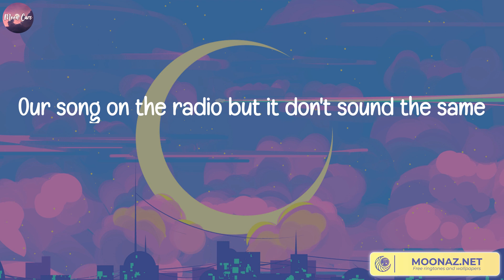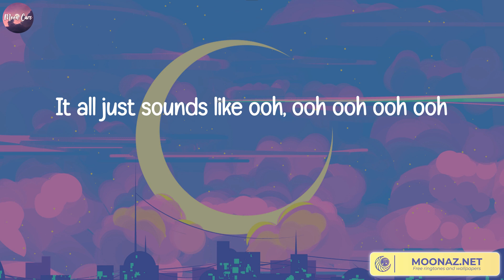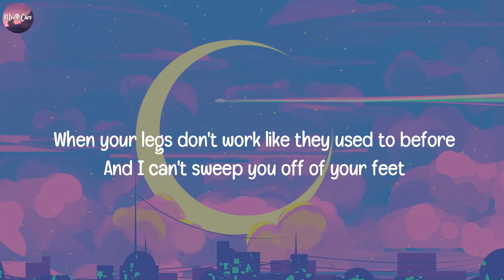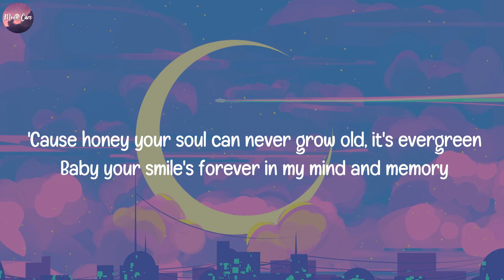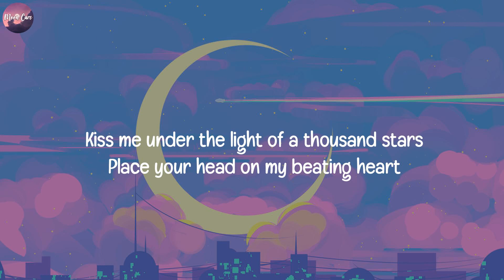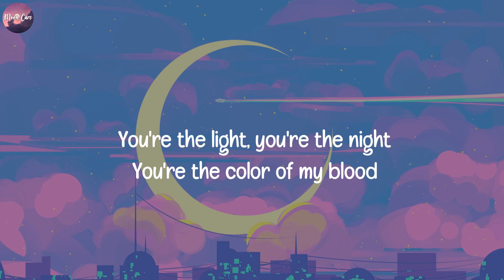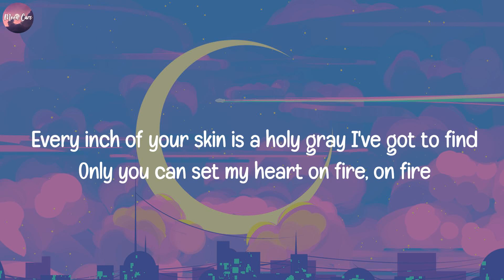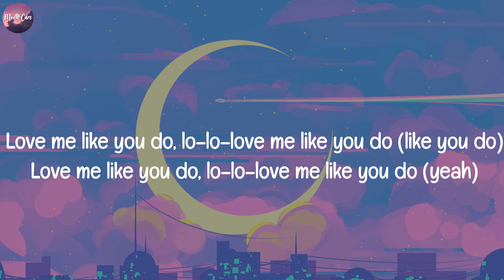When I Was Your Man, Bruno Mars (Lyrics) Thinking out Loud, Ed Sheeran, Ellie Goulding, ..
When I Was Your Man lyrics, lyrics When I Was Your Man,
Bruno Mars lyrics, When I Was Your Man
lyrics When I Was Your Man Bruno Mars,
Bruno Mars album, Bruno Mars lyrics,
lyrics Bruno Mars,